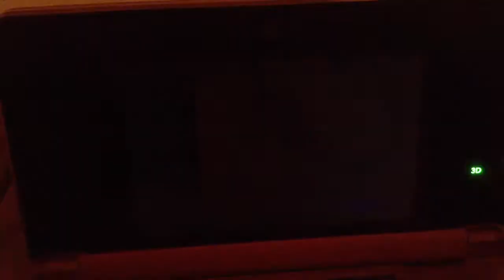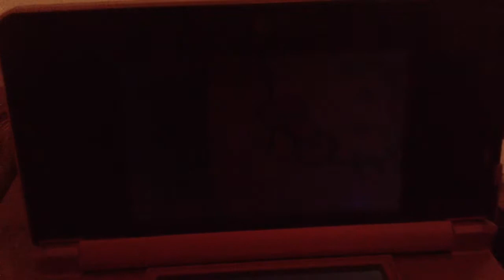Pokemon Y Season 1 Tutorial 1 Berry Basics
Thank you Serebii.net for sharing your knowledge. Schedule so far:
Monday-?
Tuesday-Berry Tutorials
Wednesday-?
Thursday-?
Friday-?
Saturday-?
Sunday-none.
Thanks!
( someone trade me Xerneas. I want one. :-) )